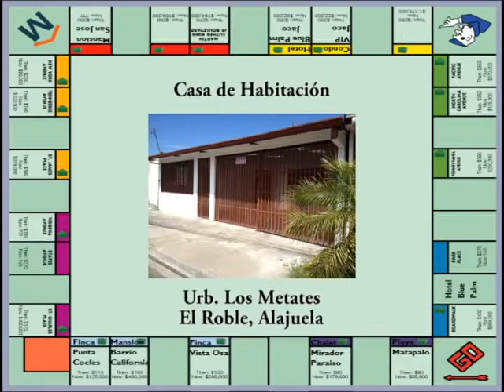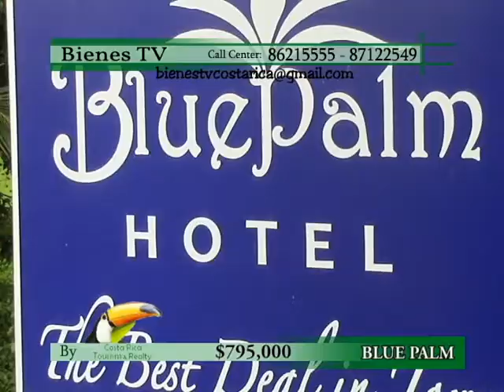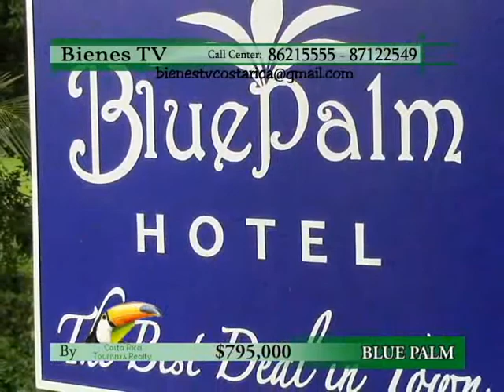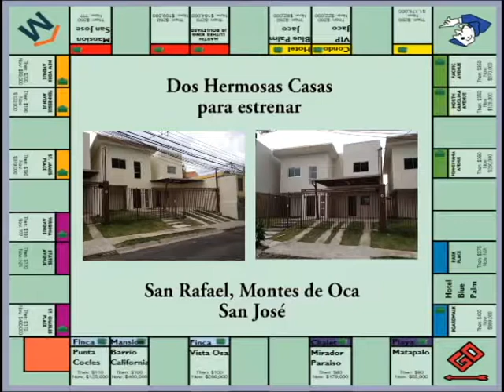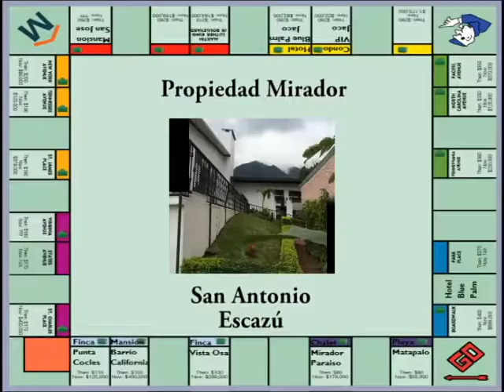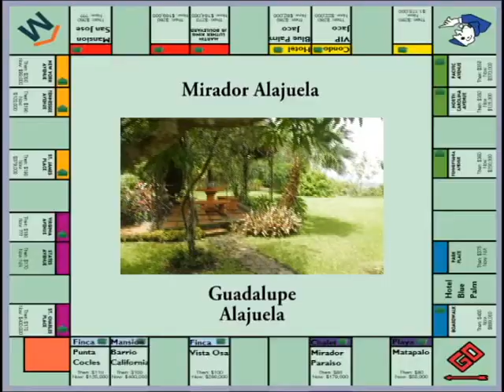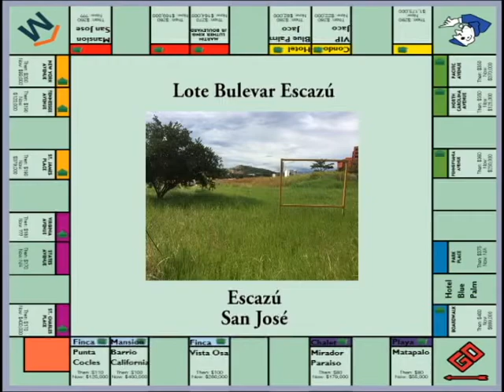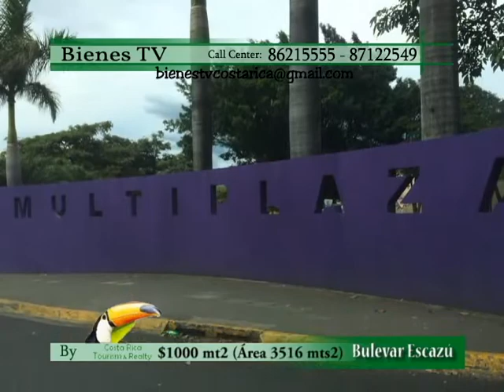PROGRAMA BIENES TV 17 FEB 2015 (ARTHUR ORDOÑO)